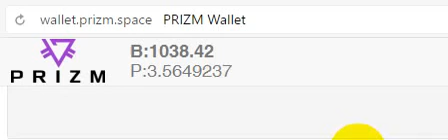ВОТ ТАК Парамайнинг добывает криптовалюту Призм!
Приветствую ВАС! Добро пожаловать на мой канал.

ПОМОГУ ПРИОБРЕСТИ передовую криптовалюту PRIZM ! Зарегистрирую в обменном пункте .
а также  помощи по любым вопросам, по демонстрации экрана